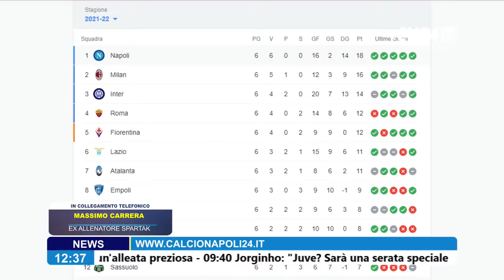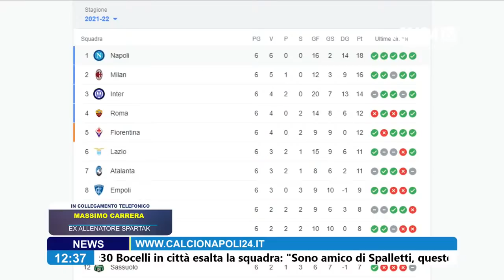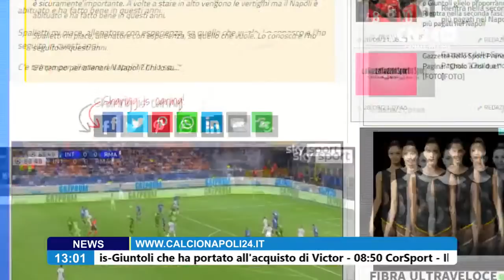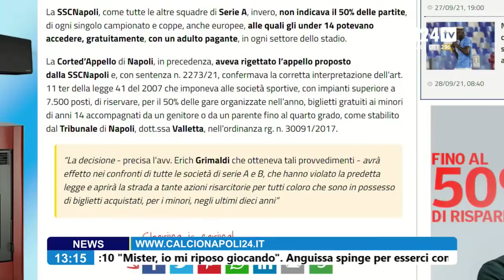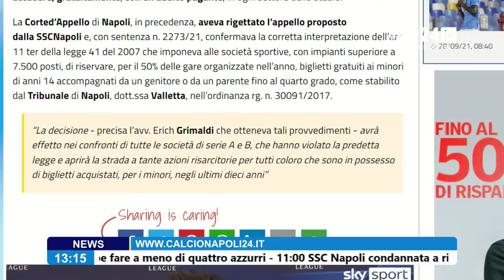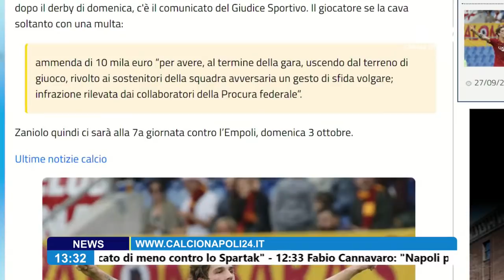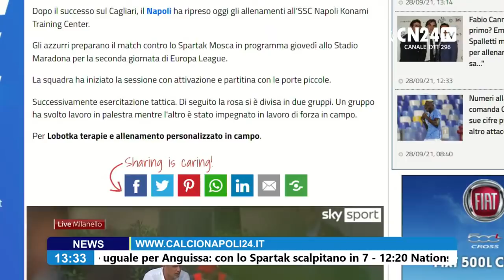🔴 CN24 Live - Spalletti a lavoro in vista dello Spartak: pronto il turnover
DIGITALE TERRESTRE: canale 296
SKY - DIGITAL KEY: canale 5296
SMART TV: applicazione CalcioNapoli24Tv